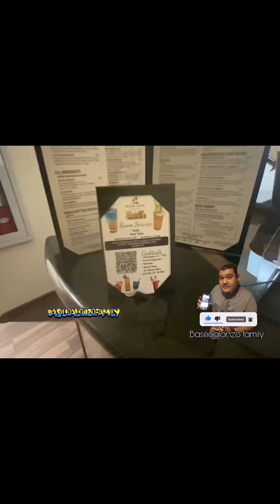Here at my house having Christmas family